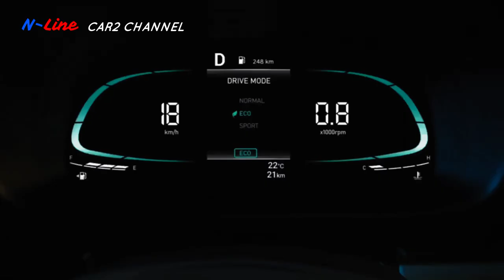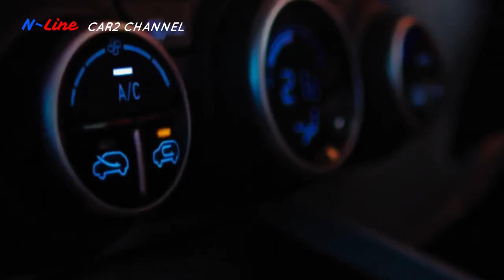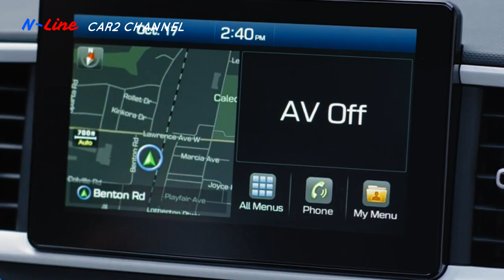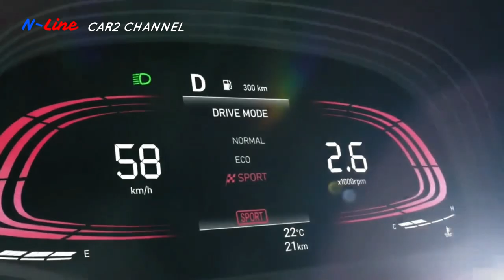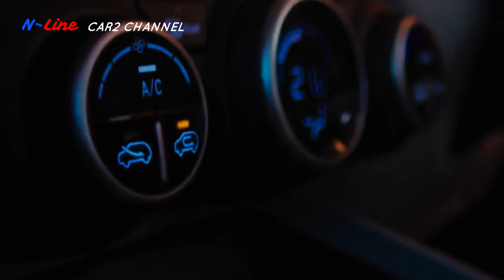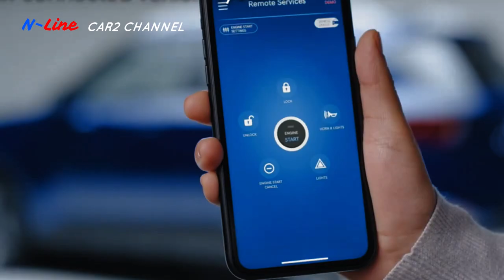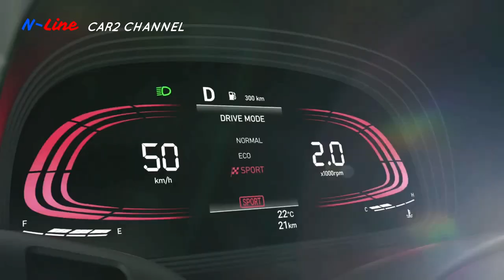Facelift Venue, model N-Line 2022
Melansir dari mansworldindiadan terus menguji mobil N  berorientasi kinerja di India, Hyundai telah menambahkan SUV kompak yang lebih sporty ke  portofolio N-Line-nya. Hyundai Venue N-Line mengikuti resep yang sama dengan i20 N-Line.
Mengikuti  facelift Venue, model N-Line mendapatkan semua model eksterior dan  interior yang biasa, dengan beberapa perubahan  untuk para penggemar di antara kami.
Hanya tersedia dengan transmisi bensin turbocharged dan transmisi DCT (tenaga yang sama dengan varian reguler), N-Line dilengkapi paddle shifter, suspensi yang lebih kaku, dan  knalpot yang lebih tajam (dari  knalpot krom kembar).
Paddle shifter sangat berguna, terutama saat menghadapi downshift yang cepat, karena DCT itu sendiri agak lambat untuk merespons.